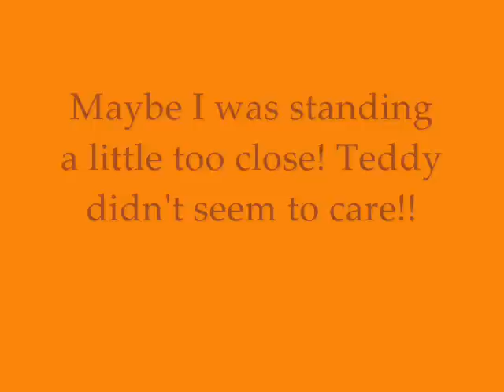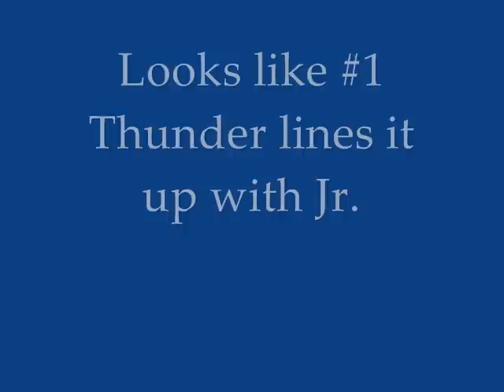Golden Child Nationals side action Mar 1,2009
Saturday afternoon side action from Lake Morey GoldenChild Nationals. Feb 28, 2009.